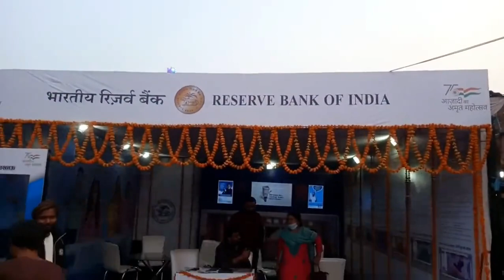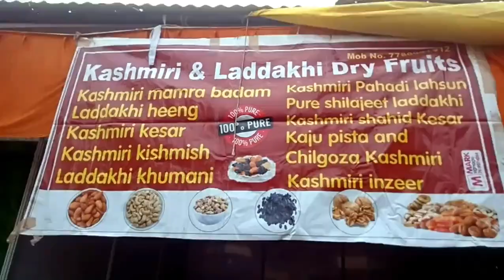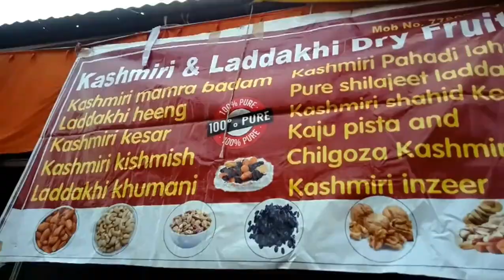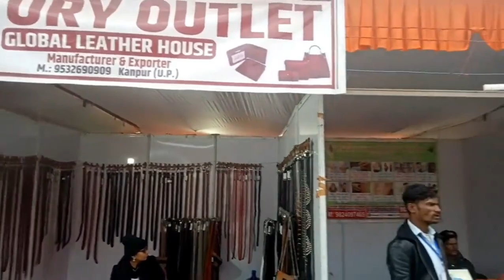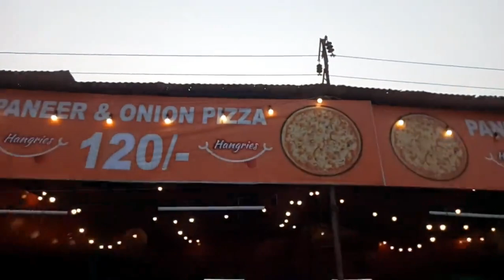up mahotsav Lucknow 2022 | U.P Mahotsav Aliganj Lucknow 2022-2023 | यू.पी. महोत्सव लखनऊ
up mahotsav lucknow 2022.
Lucknow Uttar Pradesh mahotsav 2022.
up mahotsav
lucknow mahotsav.
up mahotsav aliganj lucknow
up mahotsav 2022
up mahotsav 2022 start date
up mahotsav kahan laga hai
up mahotsav kab lagega
bharat mahotsav 2022
up mahotsav lucknow vlog 2022
aliganj lucknow mahotsav 2022